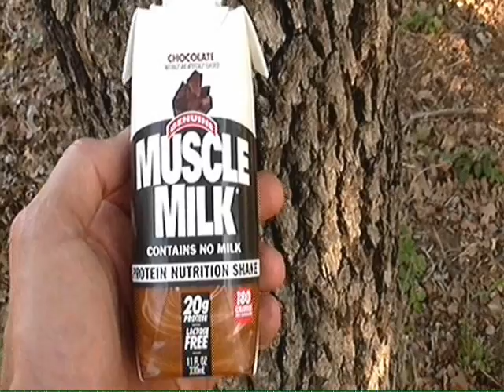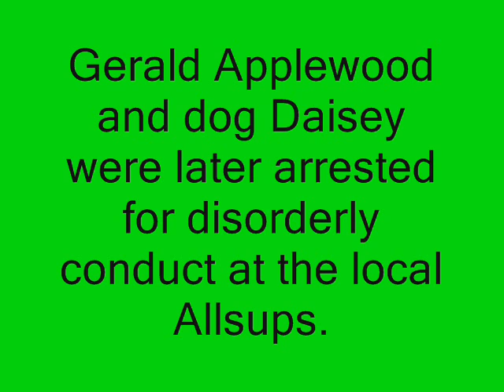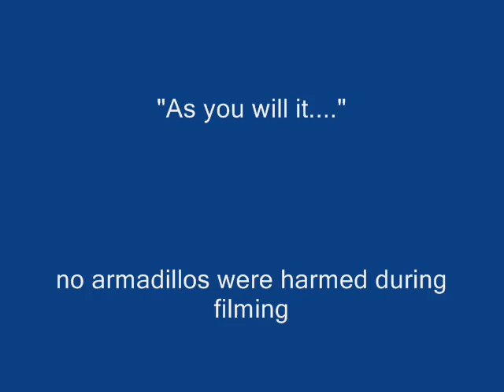Search For Sasquatch Episode 5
Join Tom Abernathy on his quest to find Sasquatch